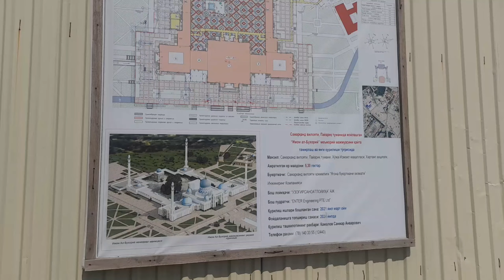উজবেকিস্তান ইমাম বুখারী (রহ:) জন্মভূমি দেখতে আসলাম | usa tour vlogs,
উজবেকিস্তান | uzbekistan travel vlog,

My journey  uzbekistan

USA TOUR VLOGS  এই চ্যানেল আপনারা পাবেন  বিভিন্ন  দেশ বিদেশ ভ্রমণ  পর্যটক  ভিডিও, যারা  বিভিন্ন  দেশে ঘুরতে  বা ভ্রমন করতে পাছন্দ করেন,   আমাদের চ্যানেল  সাস্ক্রাইব  করে পাসে থাকুন, আমরা সব সময় চেস্টা করবো আপনাদের বিভিন্ন দেশ বিদেশর নতুন ভিডিও  উপহার দিতে

Dubai tour  episode, দুবাই ভ্রমন পর্ব

How do I go to Uzbekistan by road from Tajikistan?

My journey tajikistan to uzbekistan
আমার যাত্রা তাজাকিস্তান  থেকে উজবেকিস্তান

uzbekistan currency
উজবেকিস্তান দেশটা কেমন
উজবেকিস্তানের অজানা রহস্য
বাংলাদেশের ১ টাকা উজবেকস্থানে কত হয়?
উজবেকিস্তান যেতে কত টাকা লাগে?
উজবেকিস্তান যেতে কত টাকা খরচ পড়বে?
উজবেকিস্থানে ভিসার দাম কত পড়বে
উজবেকিস্তান যেতে কি কি ডকুমেন্টস লাগে
কিভাবে আমরা উজবেকিস্তান যাবো
উজবেকিস্তানের ভিজিট ভিসা

how to go Uzbekistan
to Uzbekistan,
dollar to Uzbekistan som,
How much does it cost to travel to Uzbekistan?

how to get uzbekistan evisa,
Uzbeiktain  Evisa,
Uzbekistan tour,
Uzbekistan  travel,
uzbekistan airways
uzbekistan travel package
Uzbekistan group tours
uzbekistan tour guide
Usa tour, Usatour, Usatourvlogs, usatoday,
uzbekistan travel,
uzbekistan travel guide,
uzbekistan tourist visa,
uzbekistan travel vlog,
uzbekistan visa for bangladeshi,
uzbekistan,
uzbekistan country,
uzbekistan song,
uzbekistan girls,
uzbekistan nightlife,
উজবেকিস্তানে,
uzbekistan,
উজবেকিস্তানে মেয়ে কেমন,
উজবেকিস্তান দেশটা কেমন,
উজবেকিস্তান ভ্রমণ,
উজবেকিস্তান কি ভাবে যাবো,

উজবেকিস্তান,
উজবেকিস্তান ভিসা খরচ কত,
উজবেকিস্তানের দাম কত
উজবেকিস্তান দেশ ভ্রমণ,
উজবেকিস্তান দেশ,
উজবেকিস্তান দেশ কেমন,
উজবেকিস্তান কাজের ভিসা,
উজবেকিস্তান গান,
উজবেকিস্তান ভ্রমণ খরচ,
উজবেকিস্তানের টাকার মান,